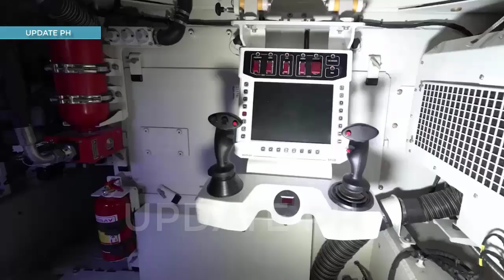The ACV-300/ACV-15 Has Been Upgraded And Tested By The Philippine Army Armor Division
The Philippine Army Armor Division has test-fired one of its new FNSS ACV-15 armed with Turkish one-man turrets.

The Philippines upgraded six of it's ACV-300 with FNSS one-man turret system from Turkiye and was acquired under the Horizon 2 phase of the Revised AFP Modernization Program.

We can expect these ACV-15 vehicles to participate with the Sabrah ASCOD II tanks in the parade and review later as part of the 87th founding anniversary of the Armed Forces of the Philippines.